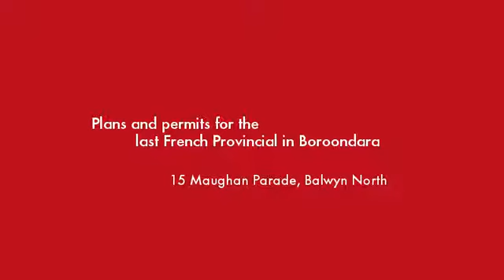15 Maughan Parade Balwyn North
Instavid for 15 Maughan Parade, Balwyn North